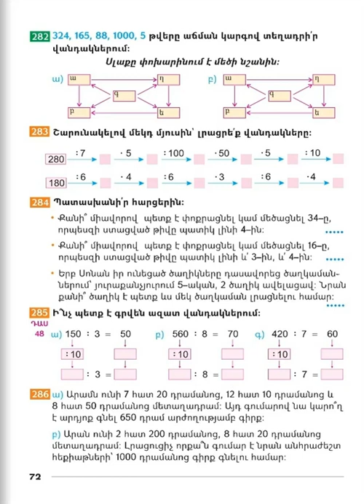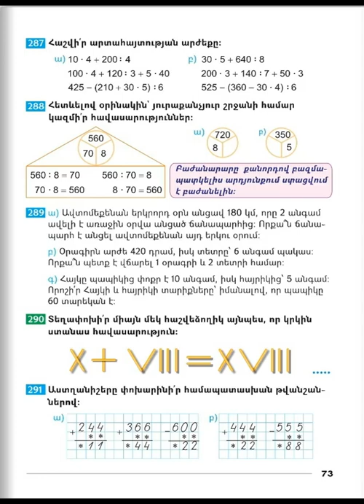Tnayin ashxatanq, Matematika 3, Das 48